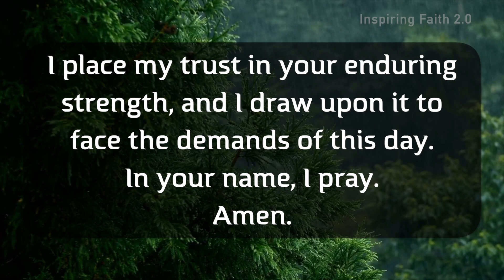Fill me with the assurance that your strength is made perfect in my weakness | Read this in Silence